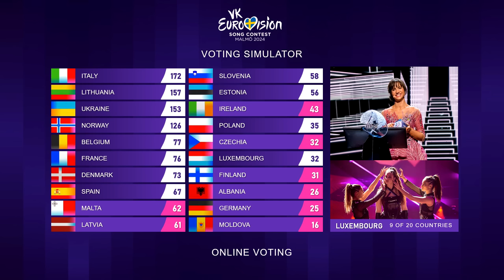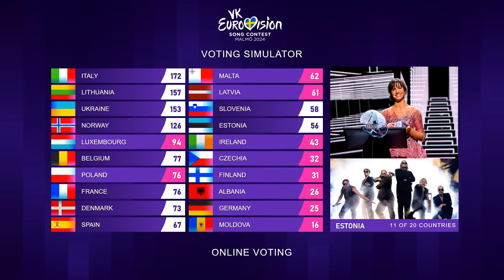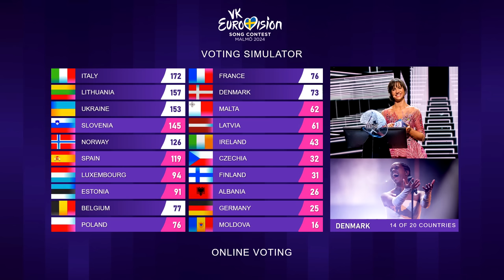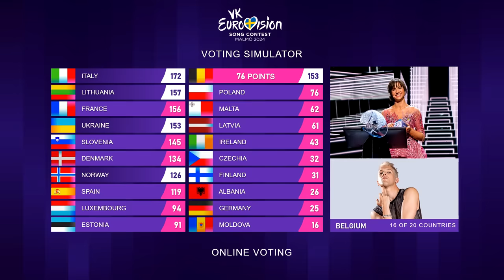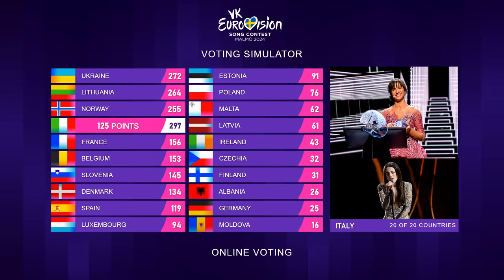EUROVISION 2024 TOP 20 - VOTING SIMULATION - FULL RESULTS (JURY + ONLINE VOTING)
THANK YOU TO EVERYONE WHO TOOK PART IN THE VOTE.❤

What do you think? Who is your favorite?